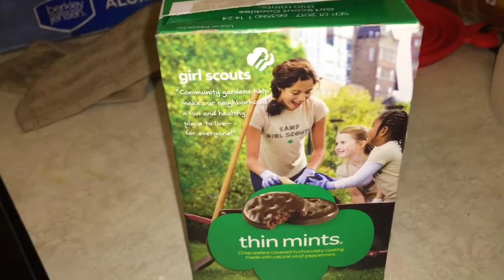PlusTaco Taco Bake Commercial